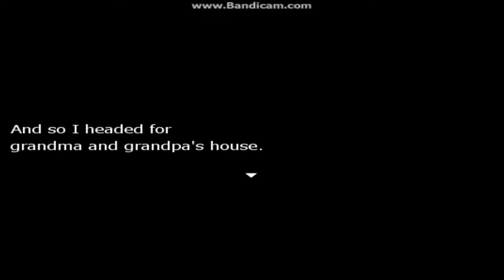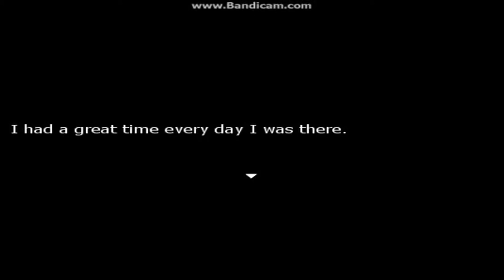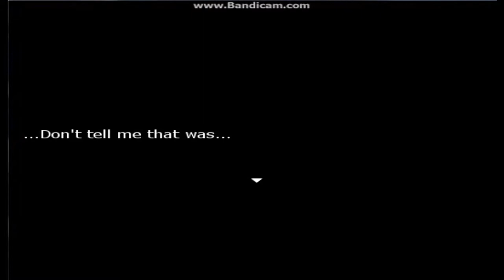Horror-RPG: Let's play ReKinder Teil3: Der Horror beginnt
Wir verbringen schöne Ferien bei unseren Großeltern. Dann kommt eine ebenso beunruhigende wie merkwürdige Zwischensequenz. Als wir dann wieder nach Hause kommen, ist alles ganz anders.